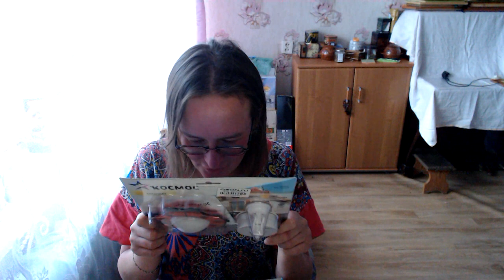болтологический обзор заказа с ОЗОН